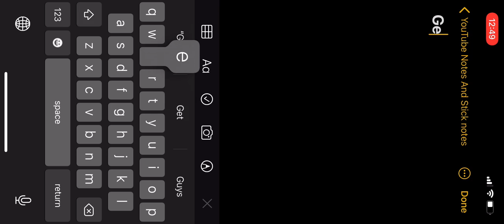you clicked on this video... read description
GET RICKROLLED